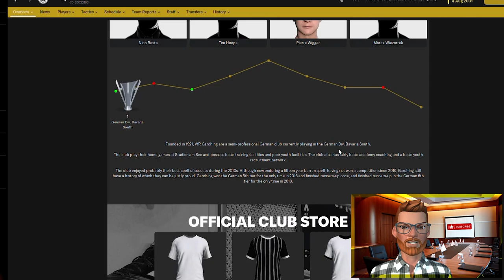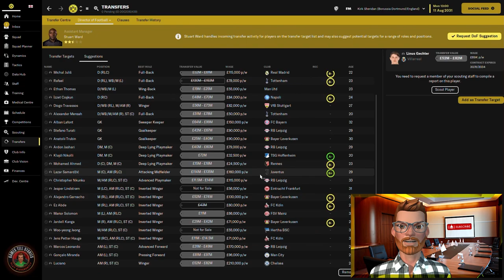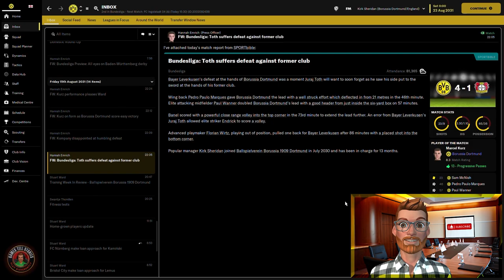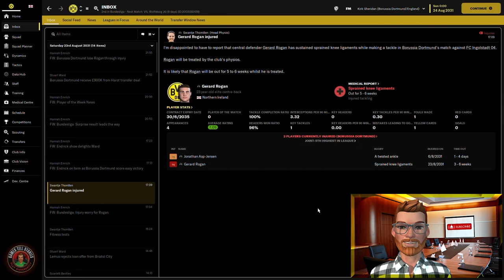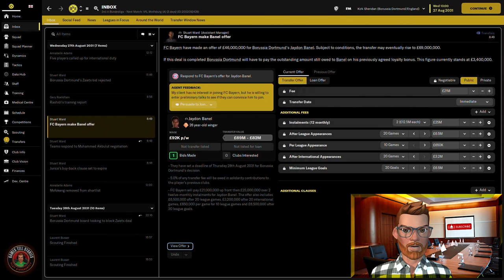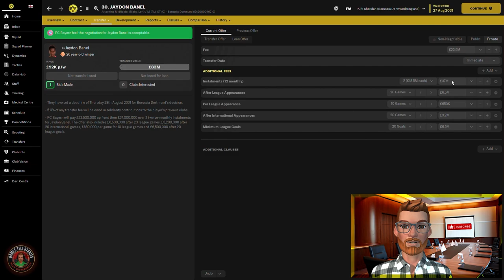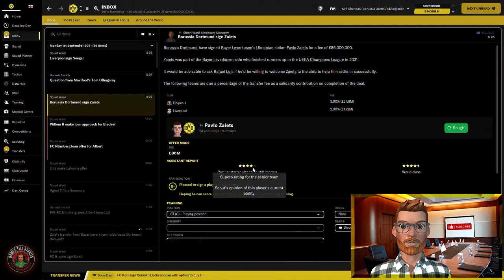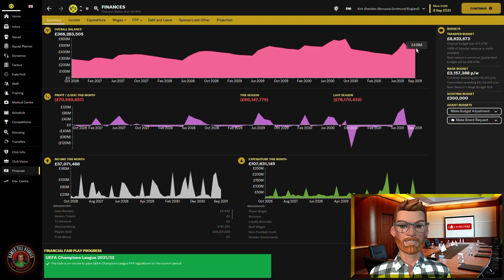How to Sell a Star Player and Get BETTER | Be the Director of Football | FM23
Play Football Manager in a brand new way! In this series I'm going to show you what it's like to play FM23 as the Director of Football.

Four massive signings, a vastly improved squad, but we still lost to Bayern in the Super Cup. So let's make the most of our final summer transfer window and turn this Dortmund team into Champions League contenders.

Director of Moneyball | Episode 7 | Borussia Dortmund

All of that will be left to my staff. Scouting, recruitment, data analysis, unearthing bargains and embedding a club DNA - that's my job here.

And to help us complete this total rebuild, we will be applying the Nine Rules of Moneyball:

1. Promote youth ahead of transfers
2. Only buy players aged 20-25, with decent data sample size
3. Shop outside the usual markets - transfer listed and out of contract players, low reputation leagues
4. Improve defence before attack
5. Always improve the weakest area of the team first
6. Don't buy strikers unless absolutely necessary
7. Sell players at their peak age
8. Always be scouting for replacements
9. Sell any player if a club offers more than they are worth

Can I lay the foundations for European glory? How far can you take an elite club in Football Manager 2023 by completely ignoring match tactics, training and team selection? Let's find out...

This will be the biggest challenge the Director of Moneyball has ever faced.

If you want to use the absolutely brilliant FM skin on show in this episode, head here and download it immediately!

Enormous thanks to the wonderful @mustermannfm for tweaking it for my use as Director of Football.

Video recorded and edited with:
Animaze  |  OBS  |  Premiere Pro

FM23 DOF Save | FM23 Director of Football | Football Manager 2023